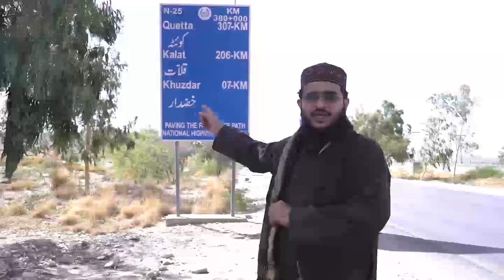26th Rozay Ky Khas Amal Aur Wazaif | چھبیسیویں روزے کے خاص اعمال اور وظائف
26th Rozay Ky Khas Amal Aur Wazaif | چھبیسیویں روزے کے خاص اعمال اور وظائف